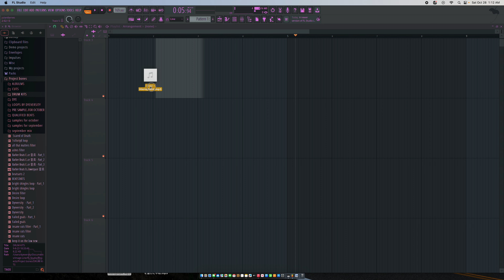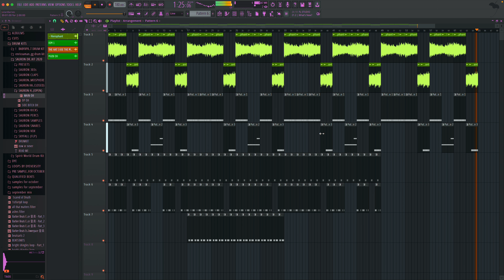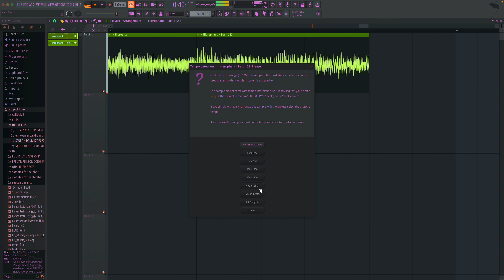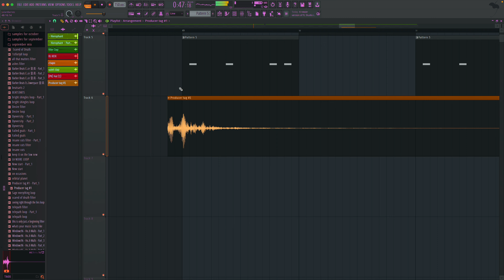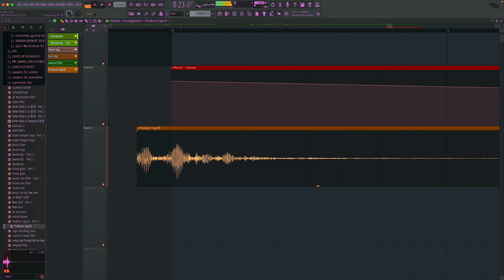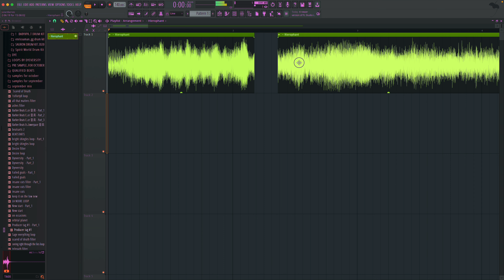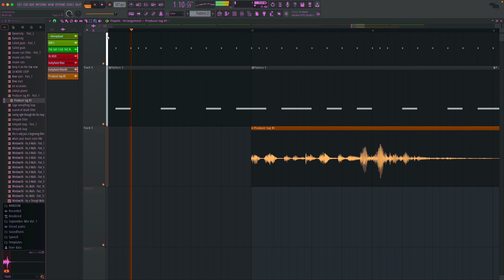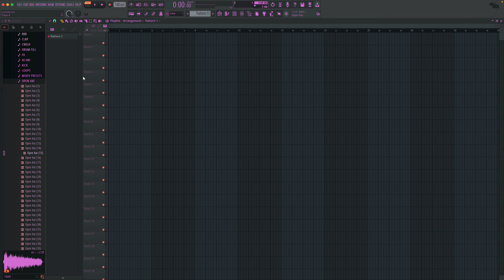Weekend live cook up #3